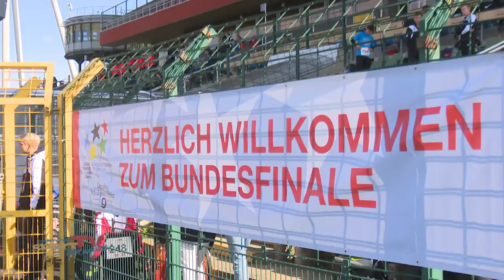JTFO / JTFP | Herbstfinale 2017 Tag 1 - Leichtathletik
Tag 1 bei Jugend trainiert für Olympia und Jugend trainiert für Paralympics – und auch die Leichtathleten starteten voll durch. Bei strahlendem Sonnenschein zeigten die besten Leichtathleten der Republik im Jahn-Sportpark Höchstleistungen – ob beim Laufen, Ballwurf, Weitsprung oder im Hochsprung. Für die Teilnehmer jedoch stand nicht nur der Wettkampf im Vordergrund.